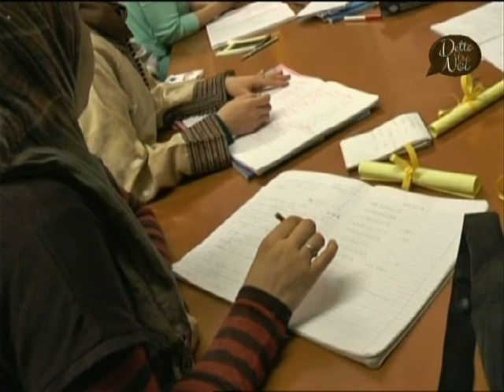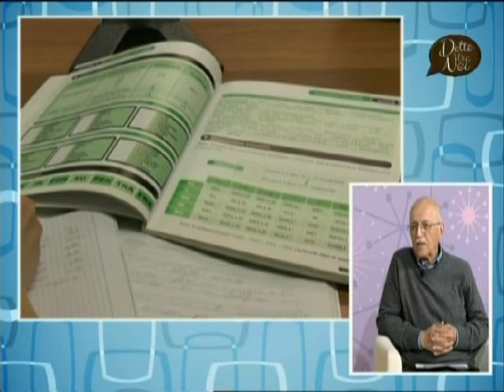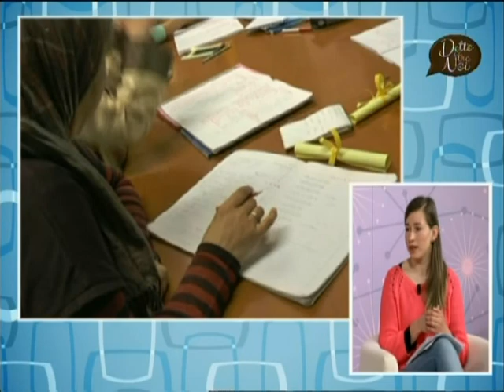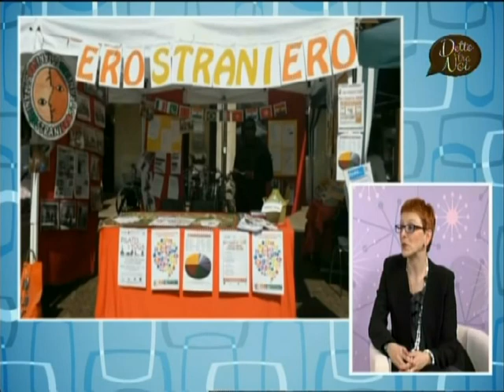Il progetto 'Ero Straniero' a Detto tra noi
Il progetto di alfabetizzazione ed educazione civica per immigrati adulti 'Ero Straniero' è stato ospite, questa mattina, del salotto della trasmissione di TRC 'Detto tra noi'.

Ospiti in studio Mario Orlandi, docente e membro della redazione del giornale di Ero Straniero, Anna Osipova, studentessa dei corsi di lingua e del corso di cucito e Maria Giulia Campioli, attrice dello spettacolo teatrale commissionato da Ero Straniero per la festa del patrono.